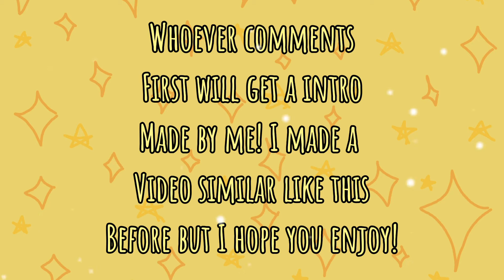✨WHOEVER COMMENTS FIRST GETS AN INTRO MADE BY ME!✨(pls read desc)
Hey y’all! So for this video, I got to be honest That I got this idea from the channel Lily Anne! She made a video,”whoever comments first gets pinned” So I have to give credit to her! I just made the “pinned” part into me making the first person to comment an intro! But anyways, congrats to the person who commented first! You’ll get a intro made by mwah! Let’s try to hit 50 likes!